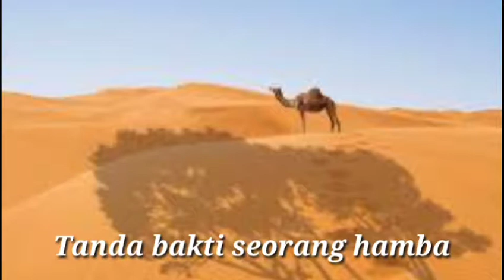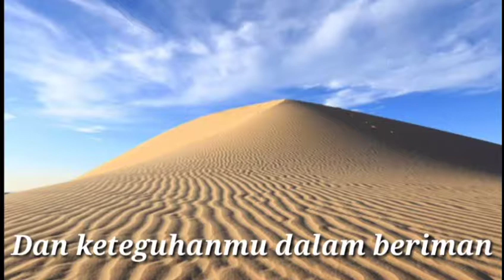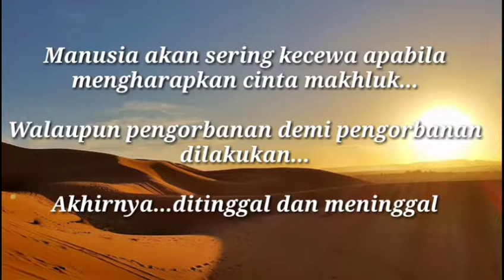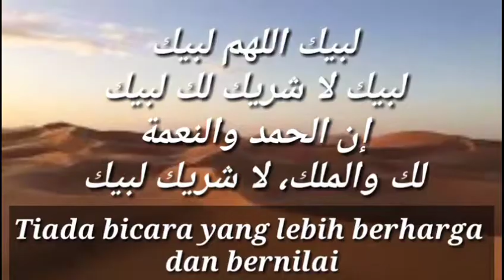LAGU HARI RAYA HAJI Qorban Keluarga Ibrahim - Rafee Kump RafdJ (edited version 2019)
Nyanyian : Rafee / Kump RafdJ
Lagu oleh : Rafee RafdJ
Lirik oleh : Khalifah Bangkit

Lagu sempena mengenangkan pengorbanan keluarga Nabi Ibrahim a.s sehinggakan setiap amalan dalam Ibadah Haji ada kaitannya. Semoga lagu ini bisa menyemarakkan semangat ummat Islam berjuang agar Islam masuk ke dalam hati masing dan jadi amalan kehidupan ummat Islam.

و اللّٰه أعلم

Tajuk :
QORBAN KELUARGA IBRAHIM

TAQABALALLAAHU MINNA WAMINKUM
MINNA WAMINKUM TAQABBAL YAA KAREEM

Sungguh tiada paling sempurna
Tanda bakti seorang hamba
Qorban adalah petanda cinta
Cinta kepada Maha Pencipta

Semangatmu dalam berqorban
Harapanmu akan ampunan
Dan keteguhan dalam beriman
Keikhlasan penentuan

Kala titisan airmata IBRAHIM
Keteguhan iman ISMAIL terpancar
Kala itulah tercipta sejarah agung
Rayakan kemenangan dengan kesyukuran

LABAIKALLAAH HUMMALA BAIK
LABAIKALA SYARI KALA KALA BAIK
INNAL HAMDAH
WANI'MATA LAKAWAL MULK
LAASYARIIKALA BAIK

MONOLOG :
(dJ IRWANSYAH)
Manusia akan sering kecewa apabila mengharapkan cinta makhluk. Walaupun pengorbanan demi pengorbanan dilakukan. Akhirnya ditinggal dan meninggal.

Namun kisah QORBAN KELUARGA IBRAHIM telah membuktikan bahawa cinta seorang hamba kepada Maha Penciptanya...akhirnya mereka telah dianugerahkan HIDAYAH DAN KETAATAN.

Ayuh marilah kita bangkit melaksanakan pengorbanan demi meraih cinta yang hakiki dari MAHA PENCIPTA YANG MAHA KEKAL.

LABAIKALLAH HULUMALA BAIK
INNAL HAMDAH
WANI'MATA LAKAWAL MULK
LAASYARIIKALA BAIK

Kala Sa'i adalah harapan
Putaran Tawaf cermin penghambaan
Kala Wuquf wujud ketundukan
Lemparan Jamrah adalah perjuangan

LABAIKALLAH HULUMALA BAIK
INNAL HAMDAH
WANI'MATA LAKAWAL MULK
LAASYARIIKALA BAIK

YAA ALLAH...ENGKAU
TERIMALAH QORBAN KAMI
TIADA BICARA YANG LEBIH
BERHARGA DAN BERNILAI
DARI BICARA MEMUJI
DAN MEMBESARKANMU
YAA ALLAH.

Lirik : dJ Irwansyah